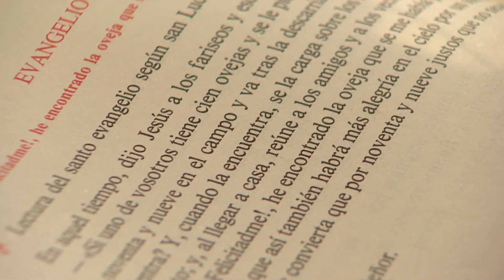El evangelio de hoy Viernes 28 de Junio de 2019, Lectio Divina 📖 - Tele VID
El Padre Fray Luis Enrique Orozco comparte con nosotros el EvangelioDeHoy Viernes 28 de Junio 2019, Lucas Capítulo 15 Versículos 3 al 7.

Entonces les dirigió esta parábola:
"¿Qué hombre entre vosotros, teniendo cien ovejas, si llega a perder una de ellas, no deja las otras noventa y nueve en el desierto, para ir tras la oveja perdida, hasta que la halle?
Y cuando la hallare, la pone sobre sus hombros, muy gozoso,
y vuelto a casa, convoca a amigos y vecinos, y les dice: "Alegraos, conmigo, porque hallé mi oveja, la que andaba perdida".
Así, os digo, habrá gozo en el cielo, más por un solo pecador que se arrepiente, que por noventa y nueve justos que no tienen necesidad de convertirse".